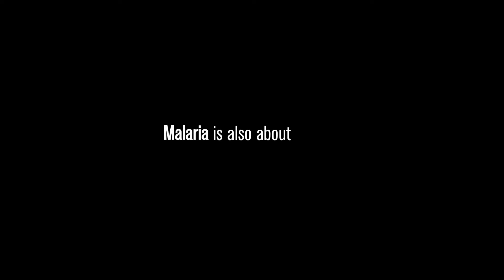Malaria Consortium: Malaria isn't just...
Malaria isn't just about severe attacks up to five times a year, leading to 2,000 deaths a day or 10,000 maternal deaths and the loss of 200,000 newborns or some of the poorest populations decimated by the disease

Malaria is also about the distribution of 15 million mosquito nets, widespread education about the disease and long-lasting solutions.